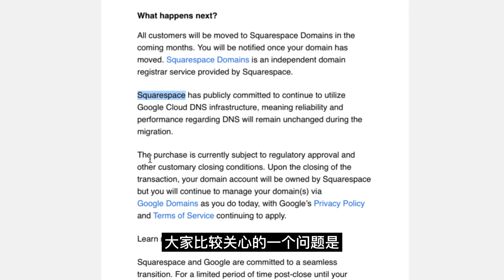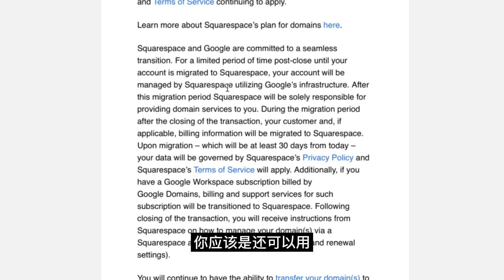购买了google域名的注意啦，Google域名即将出售给Squarespace，对用户的影响有哪些？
最新消息，Google域名即将出售给Squarespace，对用户有哪些影响